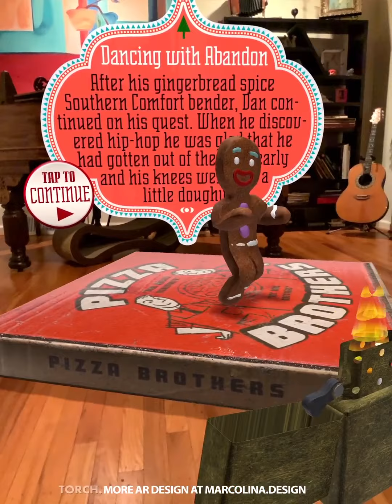Xmas In July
Catchar is the world's largest community and hub of Augmented Reality creators. Find and download more than 1000+ of AR apps, lenses and effects for Instagram app. Discover, hire and collaborate with Augmented and Mixed Reality developers, designers and 3D artists.